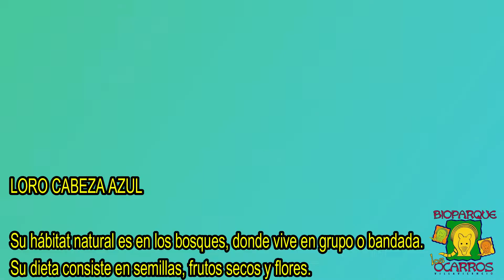Video GUACAMAYAS Y PERICOS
Las guacamayas , loros y pericos son las aves que más son afectadas por el tráfico de fauna